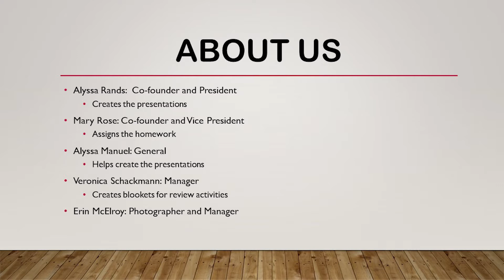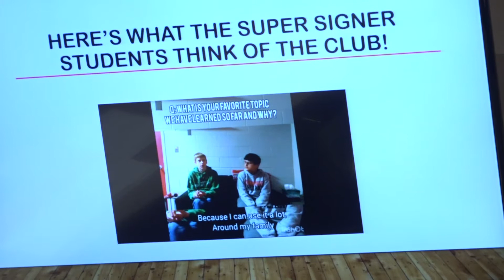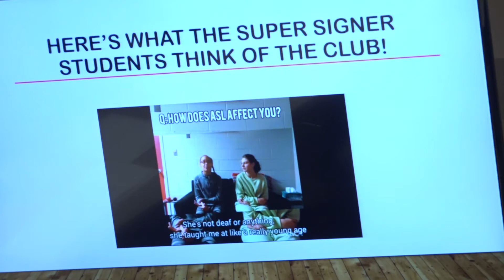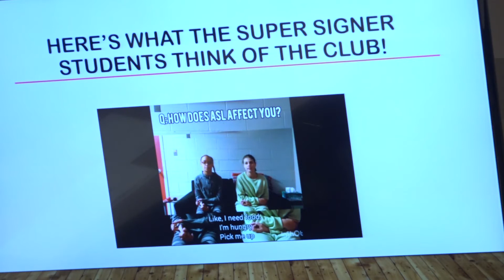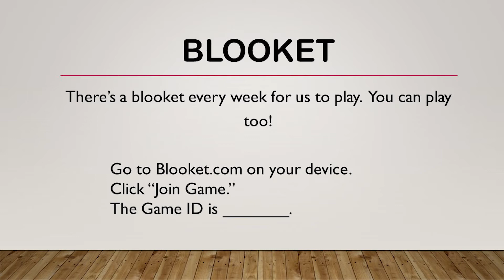1 Presentations & Resolutions 4 21 22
1 Presentations & Resolutions 4 21 22